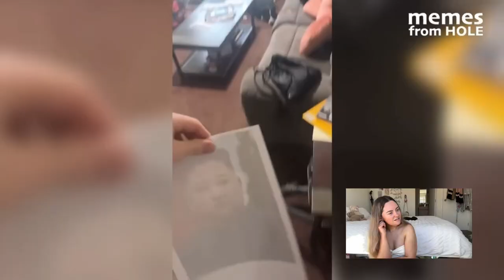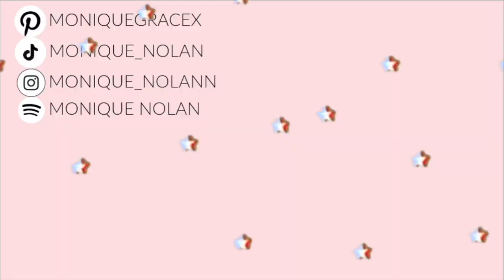If i laugh, the video ends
Did I laugh? :o

Love you guys to the moon and back xx ☽ ★
Monique x

**  This video is inspired by fitness, health, my favourite youtubers, & vlogging